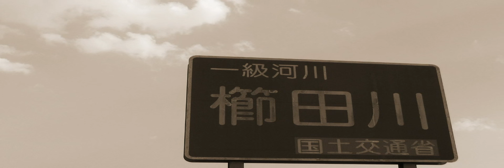櫛田川橋梁夕景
紀勢本線　櫛田川橋梁です